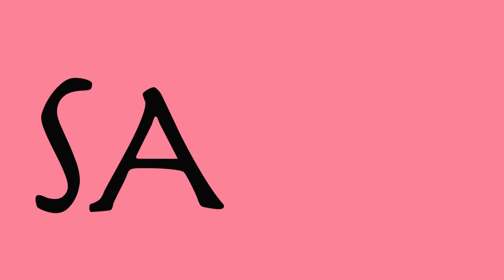Schlimm! |#8 Ex on the Beach | Sanijel Jakimovski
00:00:00 In diesem Video ...
00:00:55 Vorgeplänkel
00:02:10 Achtsamkeitskarte
00:03:59 Kommi des Tages
00:05:15 Reaction

Schnuffelhasen,

lauter Beziehungsgestörte - Was meint ihr?

Euer Sani ❤️